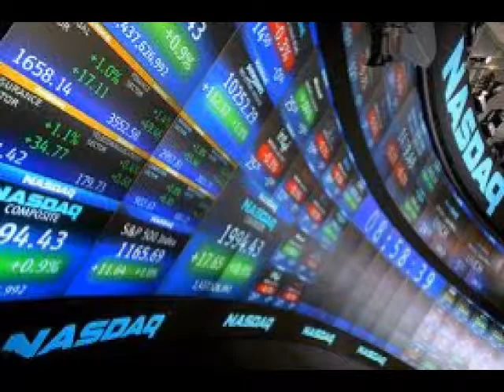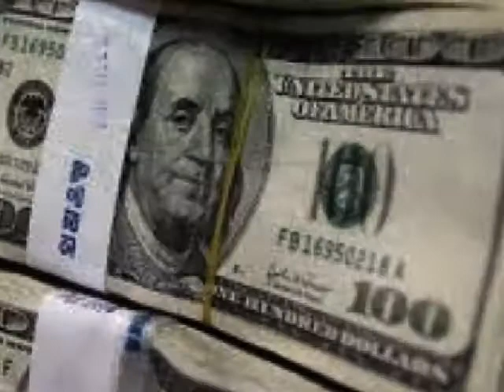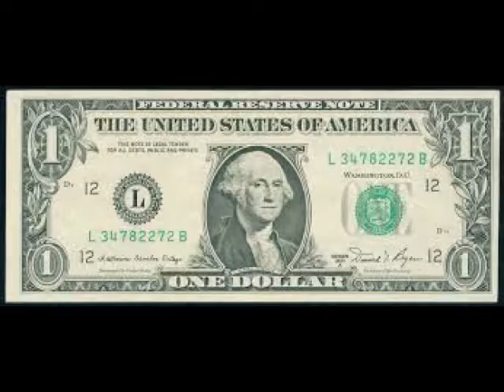Es muy baja la posibilidad de que haya algún movimiento en materia de política monetaria: Juan Musi